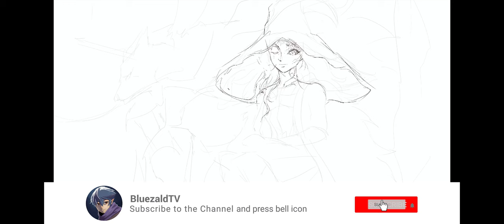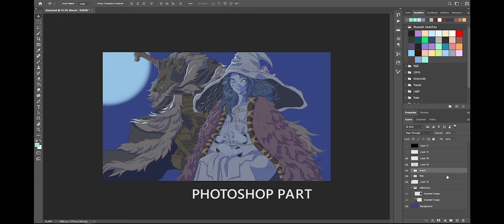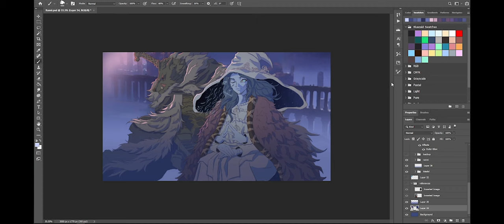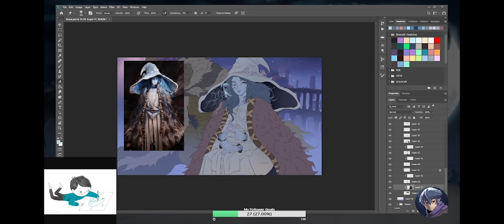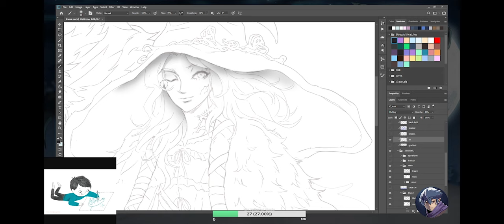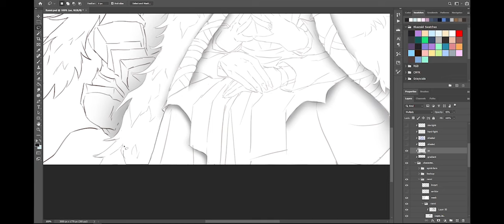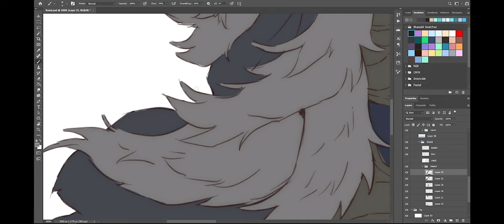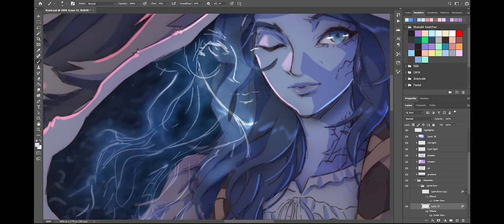Speedpaint Ranni and Blaidd from Elden Ring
Quickly made this once I finished Ranni's Questline, and man, I'm blown by this game, my very first souls game!